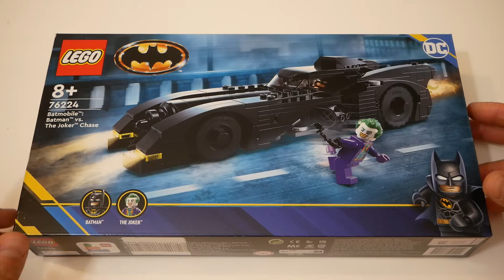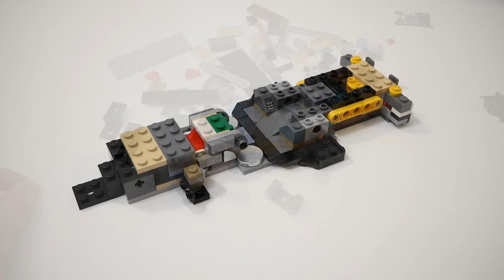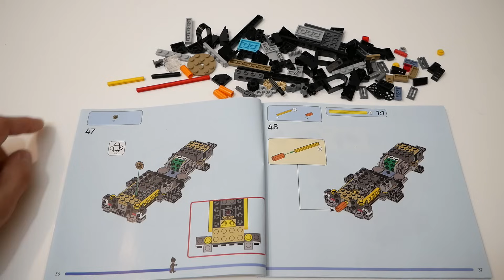Лучший набор ЛЕГО 2023 (после скиддера) Обзор набора LEGO Batmobile 76224